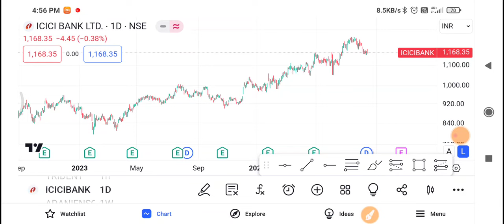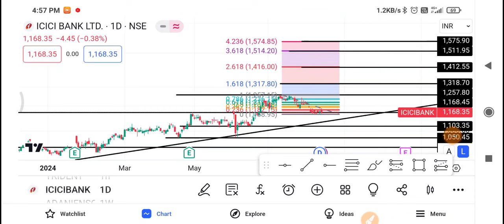Icici Bank Share Latest News | Icici Bank Share news today | Icici Bank Share price today